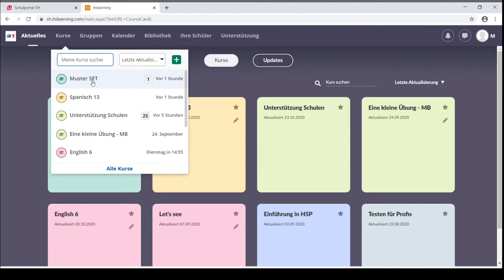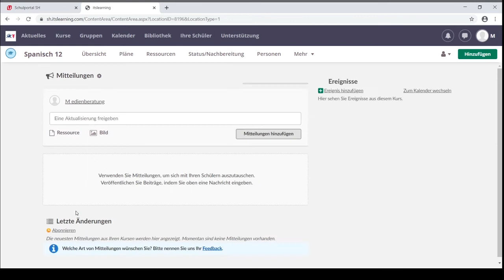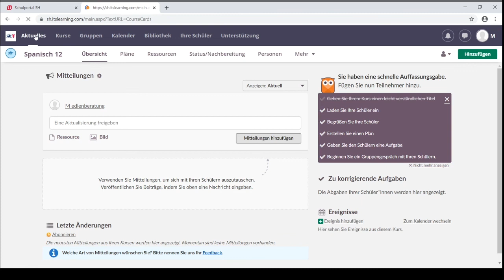Itslearning: Teil 2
Einen neuen Kurs erstellen